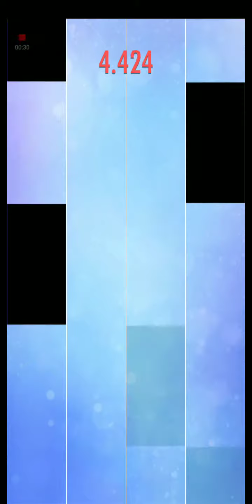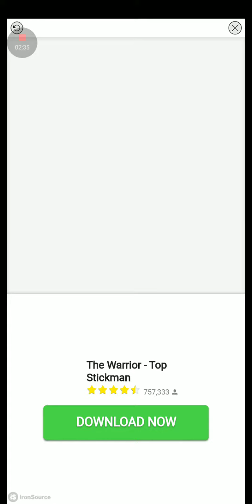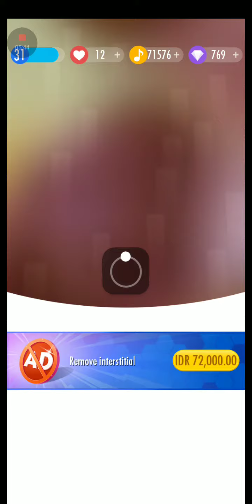piano tiles 2 (all speed challenge)